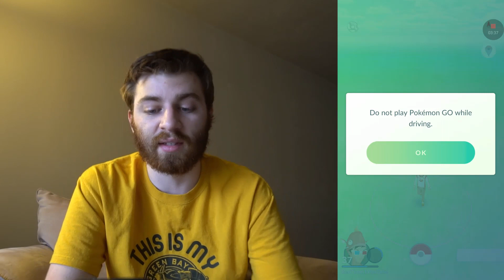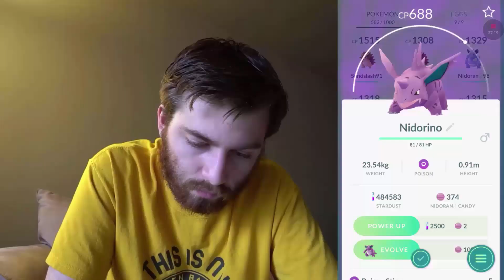NEW POKEMON FROM 2KM & CRAZY XP GAIN Pokemon GO QUADRUPLE XP!!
Pokemon GO New Pokemon Hatching From 2km Eggs & Crazy XP Gain in Pokemon GO! How to rank up fast!! Quadruple XP Event!

Pokemon GO is a real world game where you capture virtual creatures! I am striving to become a Pokemon GO Master!!